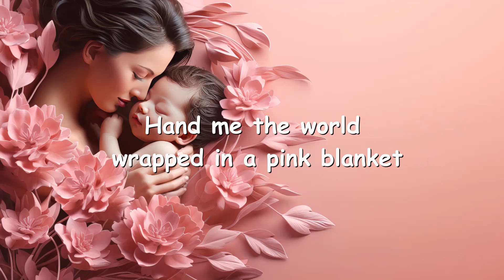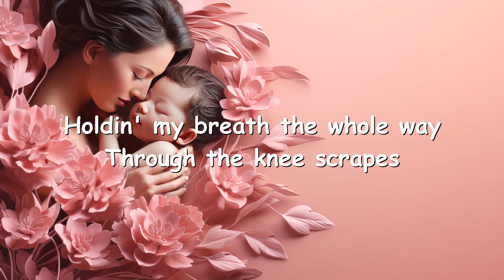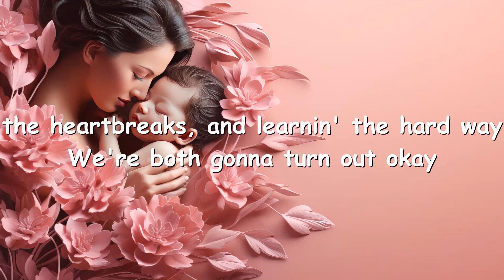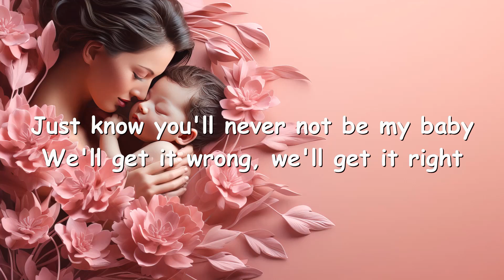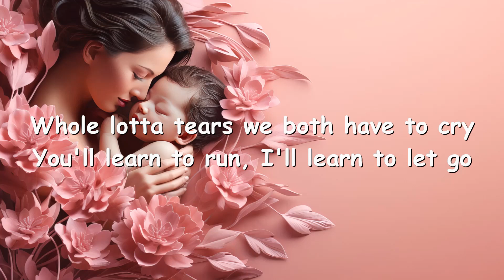Gabby Barrett – Growin' Up Raising You (Lyrics) 💗♫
Lyrics

Six in the mornin', hands are shakin'
Half ready, half scared to death
Hand me the world, wrapped in a pink blanket
The world falls asleep on my chest

I'm so in love even though we just met
Got no clue what I should do next

We'll get it wrong, we'll get it right
Whole lotta tears we both have to cry
You'll learn to run, I'll learn to let go
Years'll go fast, nights'll go slow
Lord knows the best thing that I'll ever do
Will be growin' up raisin' you

(Ooh, ooh)

I sat in the backseat for twenty miles back home
Holdin' my breath the whole way
Through the knee scrapes, the heartbreaks, and learnin' the hard way
We're both gonna turn out okay

(You, ah)
(You, ah)

You'll crawl 'til you run and you'll run 'til you drive
And your drivin' will drive us both crazy
Wherever you go and whatever you do
Just know you'll never not be my baby

(Ooh, ooh)
(Ooh, ooh)